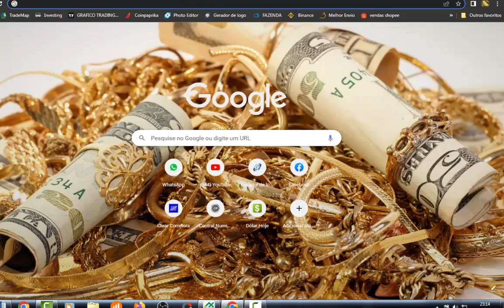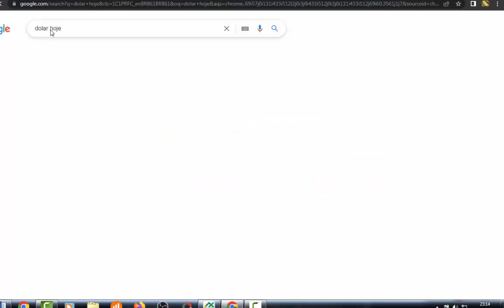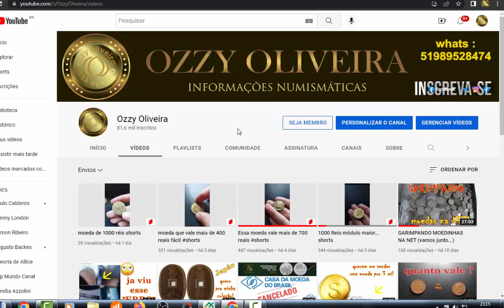shorts ou videos mais longos.. shorts da dinheiro...